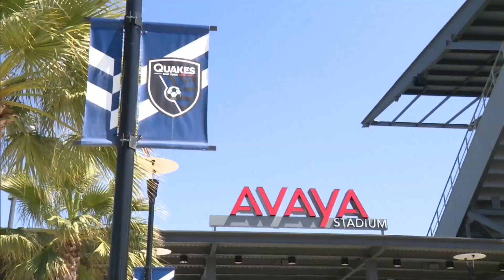The San Jose Earthquakes try Rocket League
NBC and FACEIT team up to bring you the most intense 2v2 Rocket League tournament to date!

The event is an open tournament where any player above the age of 13 is eligible to enter. Those who wish to compete for the prize pool of $100,000 can put their names in at FaceIt’s official website.

The qualifiers for the tournament will be divided into two parts, the regional qualifiers at city locations and the open qualifiers, where all matches will be played online. The open qualifiers will be for players who can’t or don’t want to travel to a regional qualifier.

The regional qualifiers start Tuesday and end July 27, and the top four teams in select cities in each region will qualify for the regional finals. Philadelphia and Mid-Atlantic qualifiers will be for the East Regional, New York and New England qualifiers will be for the Northeast Regional, the Chicago qualifier will be for the Midwest Regional, and Northwest and Bay Area qualifiers will be for the West Regional. The open qualifier will take place next Wednesday, with the top eight qualifying for the Open Regional.

The regional finals will take place from Aug. 5-13 in studios at the four selected cities (Philadelphia, New York City, Chicago, San Francisco) and broadcast on the NBC Sports regional networks. The Open Regional will be played July 28 with the top four teams reaching the grand finals.

The 16-team grand finals take place Aug. 26-27 at the Esports Arena in Santa Ana, California. The event will be broadcast on the NBC Sports Network in the United States and Syfy in the UK, Germany, Australia and multiple Latin American countries.